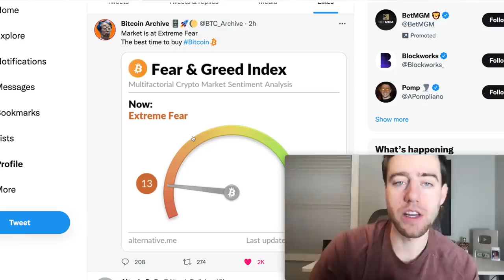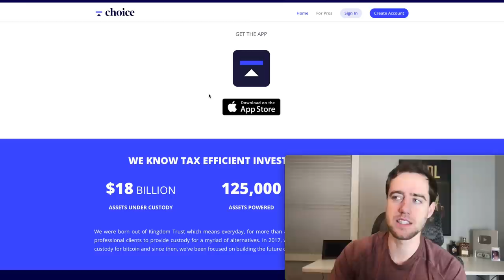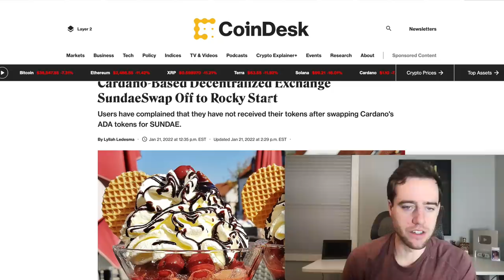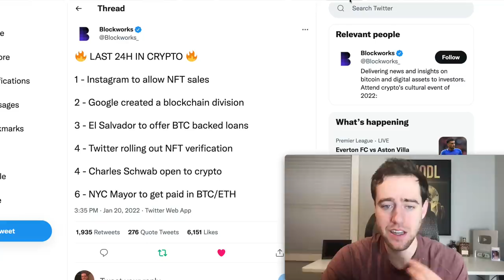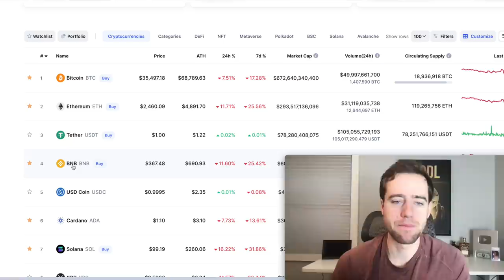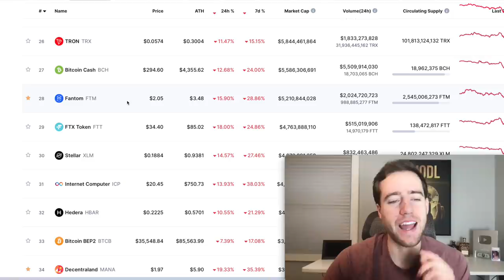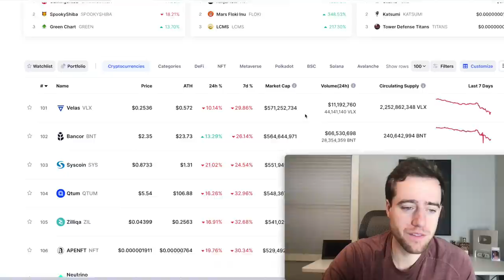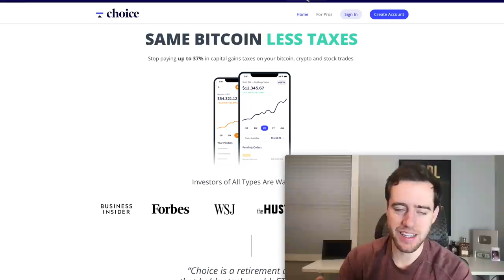Top 5 Crypto Down 50% Or More! Why The Crypto Market Got CRUSHED!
Get $50 of BTC, access to crypto in retirement accounts, and free sats DAILY over at Choice!

0:00 Intro
0:37 Market Overview
1:23 Why Crypto Is Falling
2:19 Choice App
3:13 Good News From The Week
4:23 Cardano News...
5:37 5 Cryptos To Buy Now

Merch!